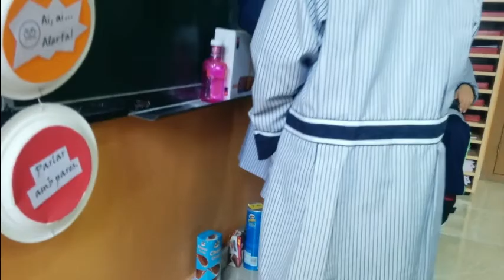Pensem: taller de jocs de taula del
Descripció de l'activitat Pensem, un taller de jocs de taula per segon de primària a l'Escola Pia de Calella dins el projecte pedagògic SUMMEM.